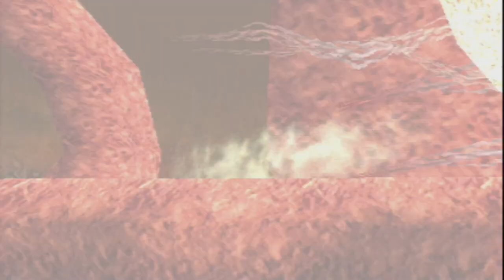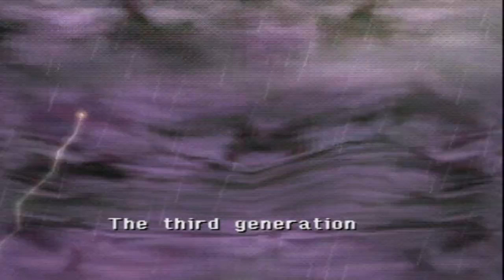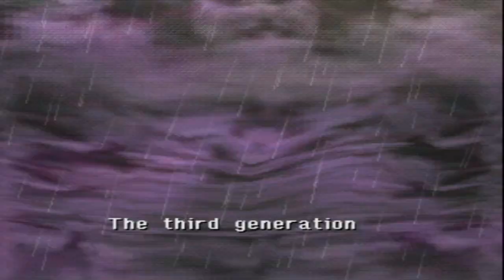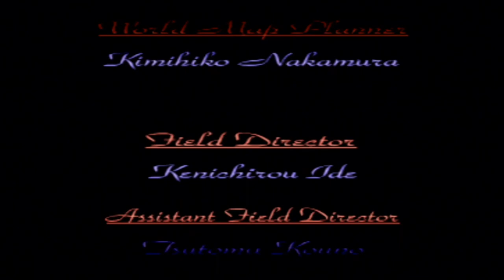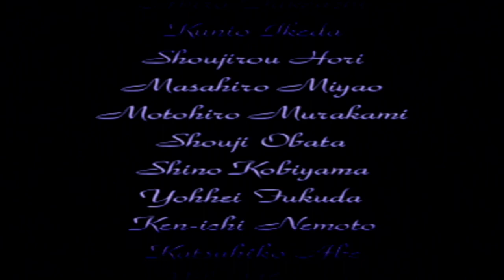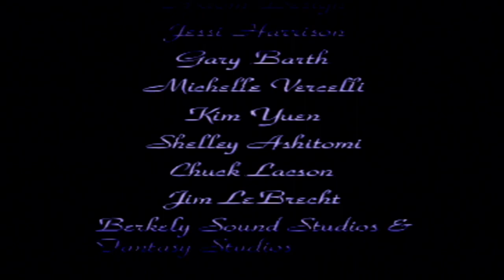THE END OF... | THE LEGEND OF DRAGOON GAMEPLAY WALKTHROUGH | Part 47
THE BEST LEGEND OF DRAGOON VIDEOS ON YOUTUBE! Welcome to EPISODE 47 of the Legend of Dragoon Walkthrough on the PSN - playing on the PS3 and upscaled to 1080p 60fps! In this episode, we beat the game. We take on the FINAL BOSS and I show you how to beat (SPOILER). This is it, this is the final episode of the Legend of Dragoon.

The story revolves around Dart , a young warrior who as a child had his parents killed by a creature whom he calls the Black Monster. The Black Monster destroyed his home village, and Dart found himself at Seles, where he became friends with Shana - the woman STOLEN by Emperor Doel and the Imperial Army for some yet unknown reason. Join Dart and Shana, and a whole cast of unique characters, as they discover the biggest secrets their world has to offer!

Undoubtedly one of the best RPGs of the Playstation, especially for its innovative combat system, where instead of choosing the option and waiting for the result the player must press buttons at the right time to make the Additions more powerful and level them up and the transformation in to powerful Dragoons adds a unique and devastating magic system , plus cutscenes with voice and narration! This playthrough is 100%, including:

All Stardust Collected
All Additions learned
All Sidequests
All Items
MAXED OUT Characters
Fight against Faust - the ULTIMATE boss!

Wanna hang out?